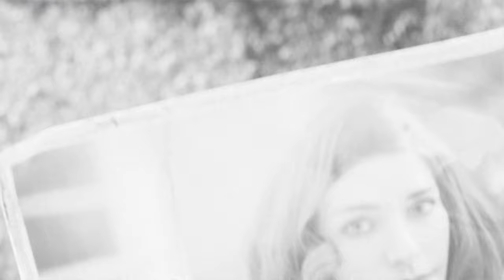Fallout 4 - Gameplay